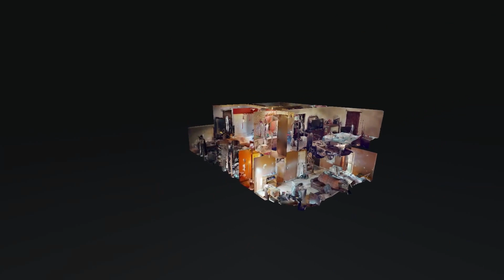5205 Roxborough Dr Nashville TN 37076 — Wallace Cartwright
5205 Roxborough Dr Nashville TN 37076 — Wallace Cartwright

5205 Roxborough Dr Nashville TN 37076 — Wallace Cartwright

5205 Roxborough Dr Nashville TN 37076 — Wallace Cartwright